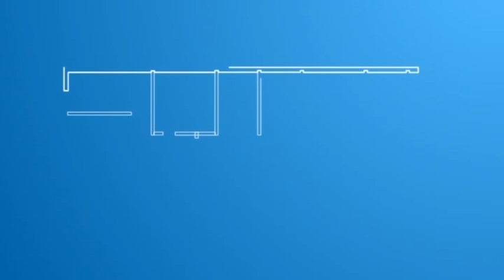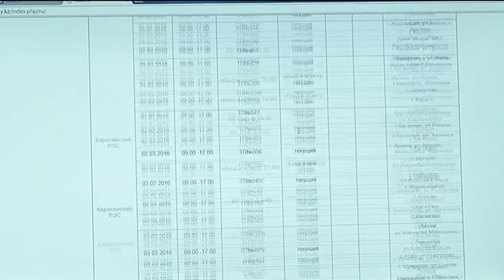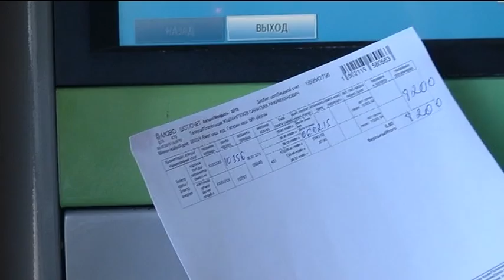Алматыда апта сайын сенбілік өтеді (01.03.16)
Өйткені сенбілік қала аумағын тазалықта   ұстауға  септеседі. Ал қытымыр қыстың қаһары қайтып,  қалың қардың шеті сөгілгенде  табиғатты қорғаушылар мен эколог мамандар шаһарымыздың санитарлық жағдайына тексеру жұмыстарын бастап кетті.   Нәтижесінде қоршаған ортаға залал келтіргендер әкімшілік жауапкершілікке тартылды.